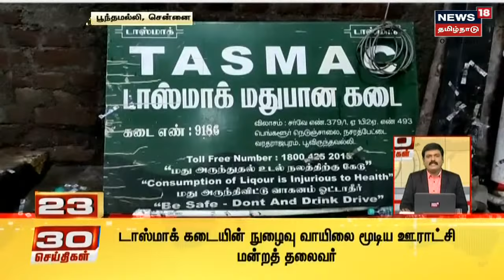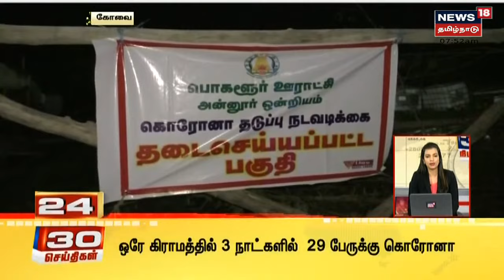30 Minutes 30 News | 30 நிமிடங்கள் 30 செய்திகள் | News18 Tamil Nadu | Wed Nov 10 2021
30 Minutes 30 News | 30 நிமிடங்கள் 30 செய்திகள் | News18 Tamil Nadu | Wed Nov 10 2021 | செய்திகளை துல்லியமாகவும் துரிதமாகவும் வழங்கும் தமிழகத்தின் முதன்மை செய்தி தொலைக்காட்சி உங்கள் நியூஸ் 18 தமிழ்நாடு
00:04 வங்கக் கடலில் ஆழ்ந்த காற்றழுத்த தாழ்வு பகுதி
02:21 கன மழை காரணமாக அருவிகளில் ஆர்ப்பரித்து கொட்டும் தண்ணீர்
03:50 சென்னையில் மழையால் தேங்கிய நீரை அகற்றும் பணி தீவிரம்
06:30 T20 World Cup - நியூசிலாந்து இங்கிலாந்து அணிகள் இன்று மோதல்
14:50 அட்லி இயக்கத்தில் இரட்டை வேடத்தில் நடிக்கும் ஷாருக்கான்

Wed Nov 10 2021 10:35:16